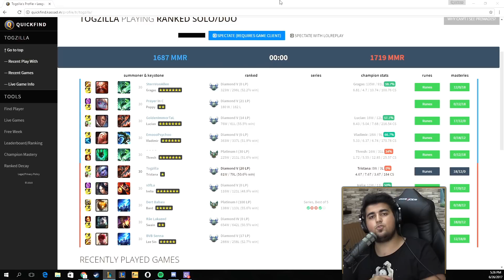OYUNBROS vs ADC OYNAMAK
Tristana elmas lig dereceli oyun. Bakalım oynayabiliyo muyum

Duydum ki buraya youtube trend trendler gibi şeyler yazınca videolar daha çok izleniyormuş. Bakalım biraz deneyeyim ben de, youtube türkiye benim hayatım hayat tarzım yaşam tarzım çok seviyorum eğlenceli oluyor video çekmek montaj yapmak. daha ne yazsam? her gün yeni video yayınlıyorum. Oyun oynuyorum gaming, challenge, komedi komik şaka tepki vlog. çok eğlenceli anlar hebele hübele yeter la kendimden iğrendim xd burayı okuyan çok azdır zaten selam olsun sizlere xd